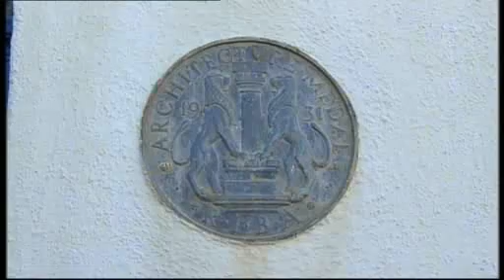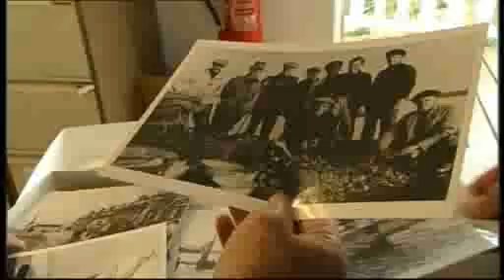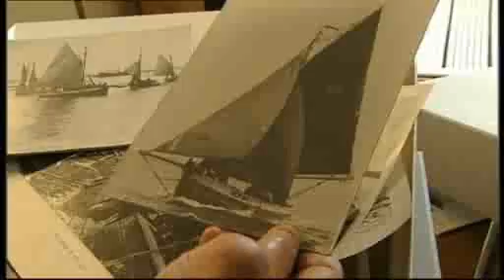Visit Burnham-on-Crouch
Called often the Cowes of the East Burnham-on-Crouch has a distinctly nautical atmosphere. Historically it has benefitted from its location on the coast, first as a ferry port, later as a fishing port known for its oyster beds, and most recently as a centre for yachting and arts. The town retains an air of friendly, laid-back relaxation, seemingly unscarred by the frenetic way of todays' life. Burnham is a favourite haunt for day-trippers and although many people visit the town because of the quaint streets and historic buildings, its museum, excellent riverside and parkland walks and the wide choice of eating places and pubs, undoubtedly the majority visit because of the sailing.

This  video clip is an extract from the series 'Coastal Inspirations' which was produced by Imago Productions and first shown on Anglia TV.